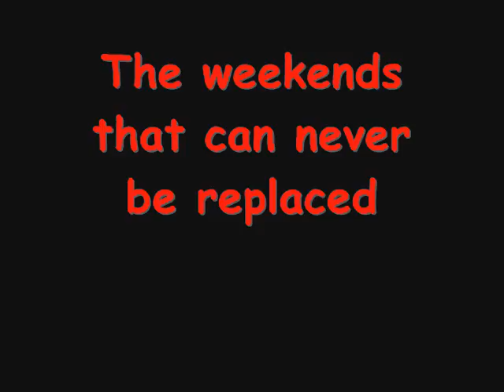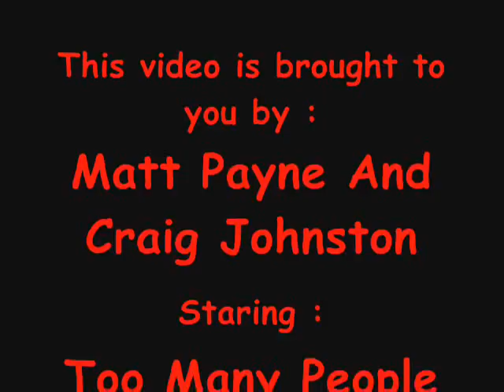Bestest Weekends Eva 2008 !!!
Too Many Fucking People To List So Just See If Ya Know Any1 From The Video